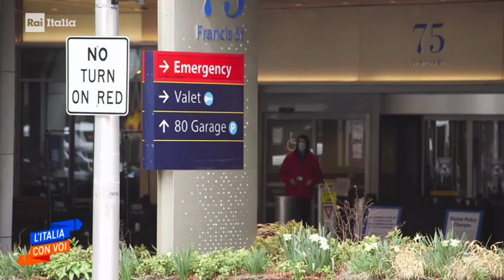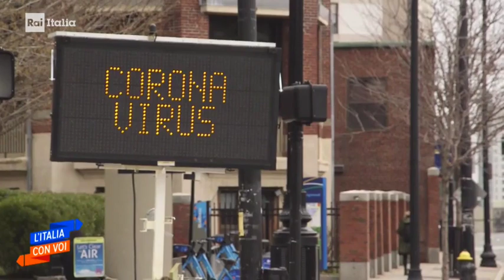Coronavirus: Italiani in Prima Linea - RAI Italia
Aired on "L'Italia con Voi", Apr. 7th, 2020